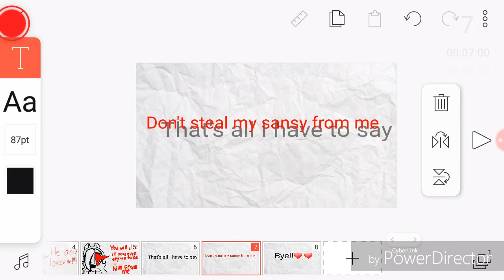Read the description to understand the video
i t ' s  a  j o k e

            HAH